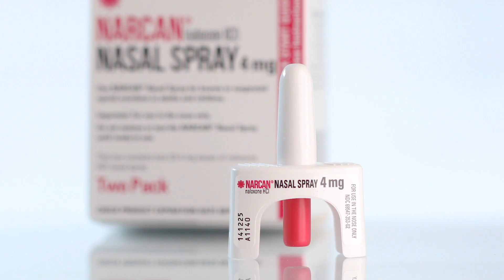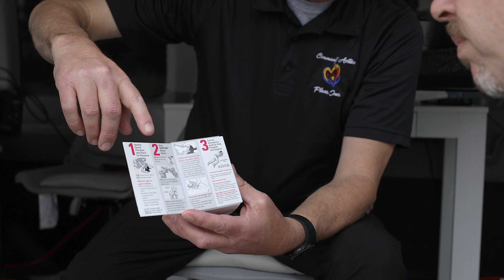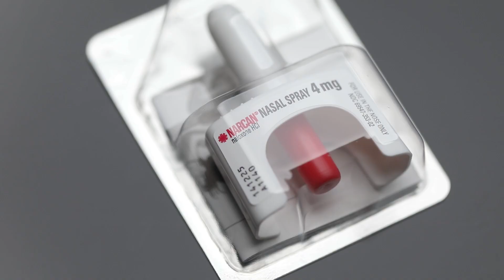The Importance of Naloxone: A Life-Saving Medicine for Opioid Overdoses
Naloxone is the overdose, nasal spray or injection that we can use to reverse an opioid overdose. And it's a life saving medicine. The research has shown that having naloxone widely available to anyone who wants it, whether they're on an opioid or not, is how we can reduce opioid overdoses as a nation.